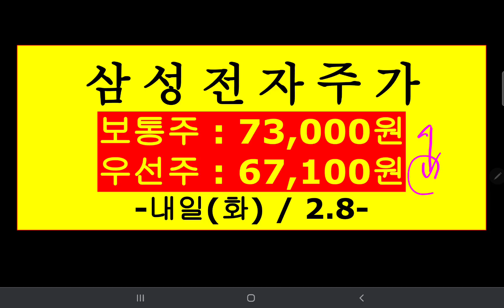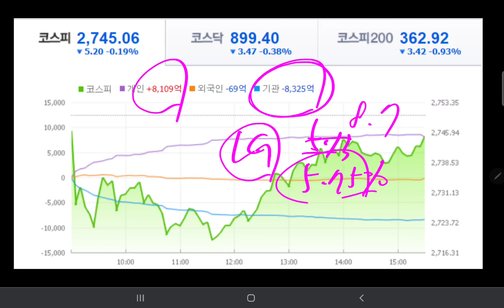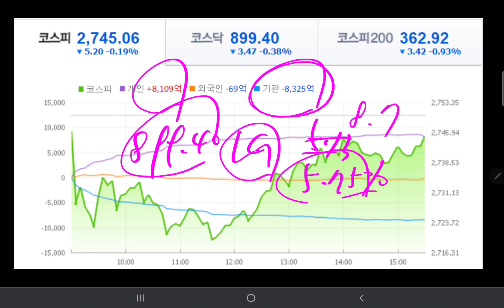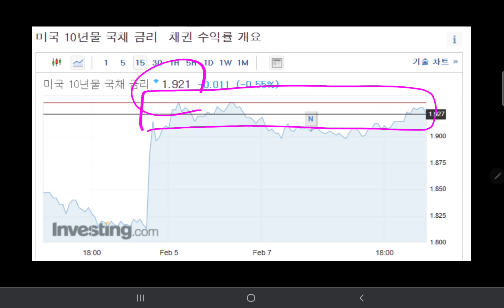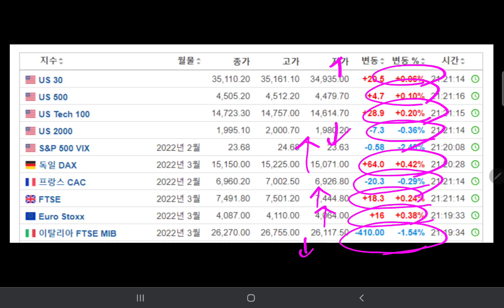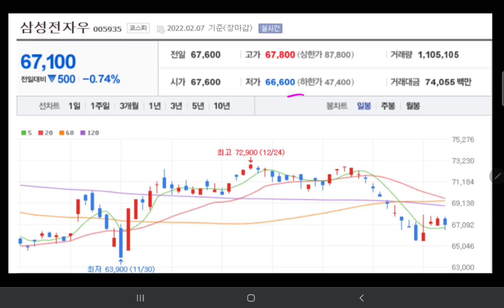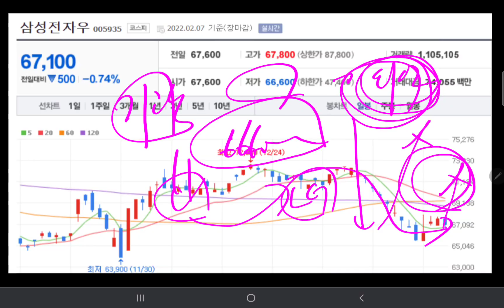내일 삼성전자 주가 ( 쫄지 마라 😆)